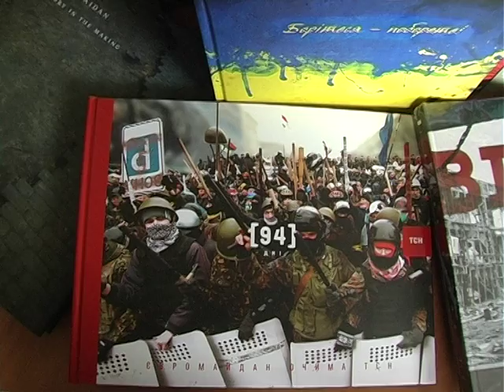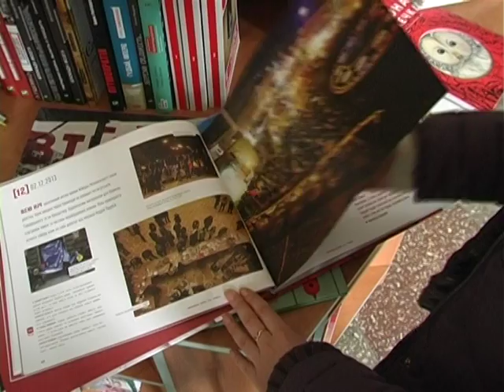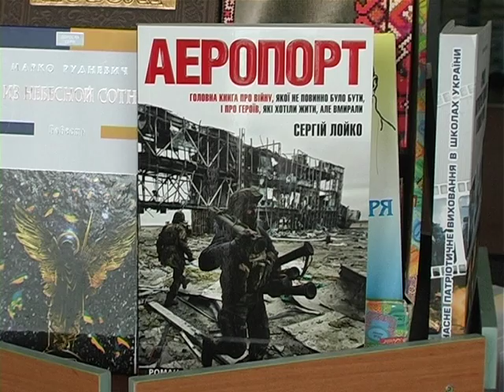Євромайдан на папері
Кількість книг про події на Євромайдані постійно збільшується. Та чи має така література попит?